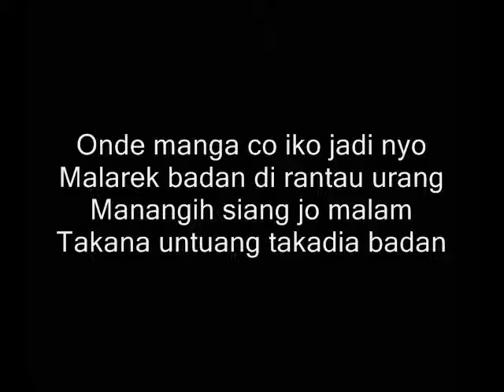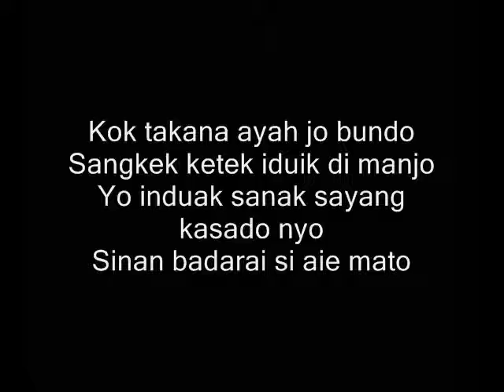Ernie Djohan - Ratok Denai (+ Lirik)